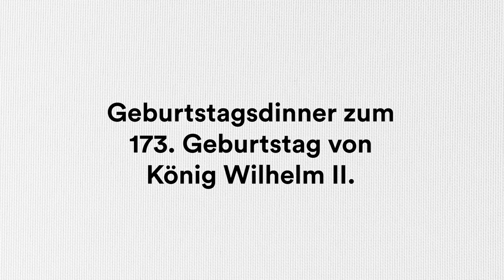Digitales Geburtstagsdinner für König Wilhelm II. von Württemberg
Am 25. Februar jährt sich zum 173. mal der Geburtstag von König Wilhelm II. von Württemberg. Aus diesem Anlass gibt das StadtPalais – Museum für Stuttgart bei einem abendlichen Dinner einen Einblick in die besonderen Lebensgewohnheiten am württembergischen Hof und in die kulinarischen Vorlieben des Königs. Corona bedingt dinieren in diesem Jahr Dr. Edith Neumann, Sammlungsleiterin des StadtPalais und Dr. Albrecht Ernst, stellvertretender Abteilungsleiter des Hauptstaatsarchives nicht mit Gästen vor Ort, sondern digital über Facebook und YouTube. Auch wenn es durch unsere Bildbearbeitung so aussieht, sind Frau Dr. Neumann und Herr Dr. Ernst dabei nicht gemeinsam zu Tisch, sondern räumlich voneinander getrennt und für die Zuschauer wieder zusammenfügt.

Verfolgen Sie auch unsere nächsten beiden Veranstaltungen des langen Diskursjahres zu König Wilhelm II.: Digitaler Workshop »Wo steht die Erinnerung an König Wilhelm II. von Württemberg heute?« am 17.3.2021 um 18 Uhr und die digitale Diskussion der Ergebnisse des Workshops am 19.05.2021 um 19 Uhr.